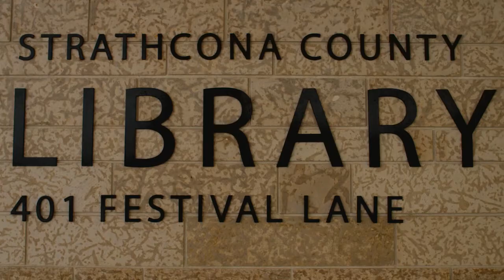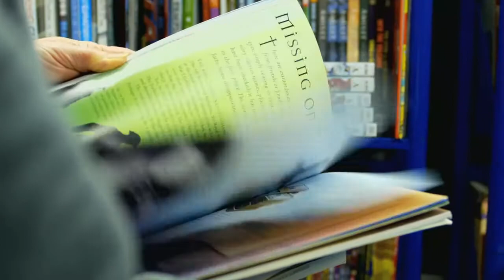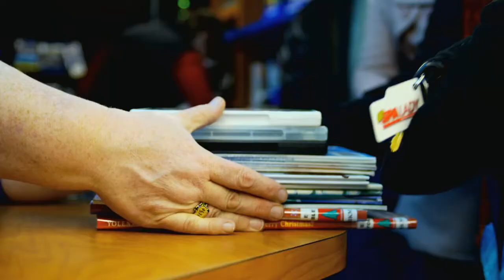Strathcona County Library Bookmobile - TELUS TV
Check out this excerpt from a TELUS TV episode of "myEdmonton" that aired in December 2012.